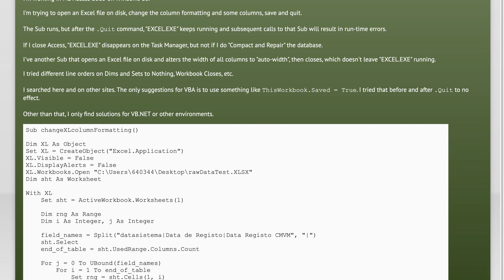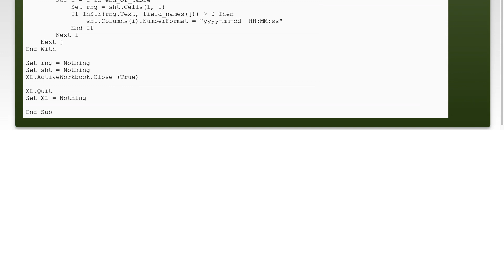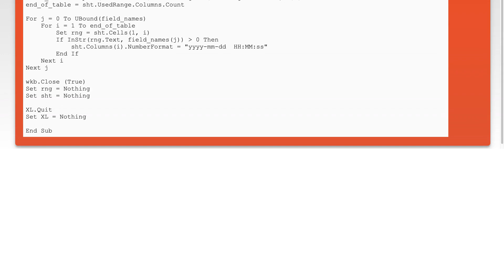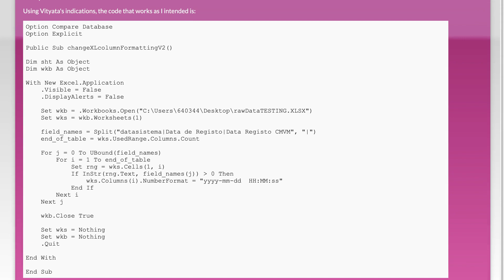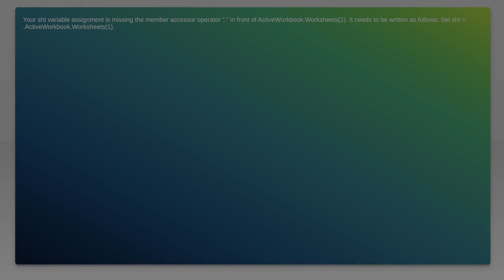Excel.Application Object .Quit leaves EXCEL.EXE running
excel: Excel.Application Object .Quit leaves EXCEL.EXE running

Related to: excel, ms-access, vba